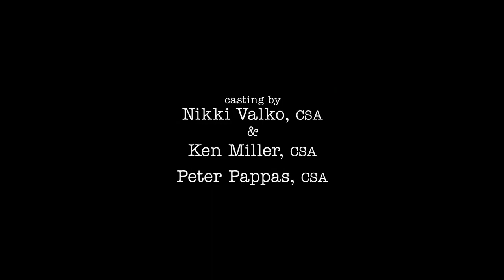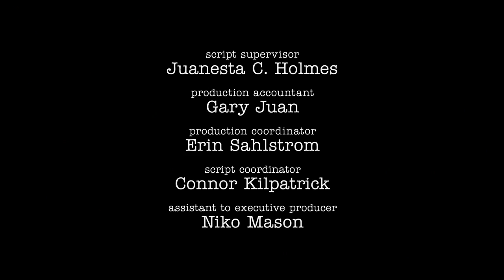A Research Study and Czechoslovakian Wedding Pastries | Young Sheldon